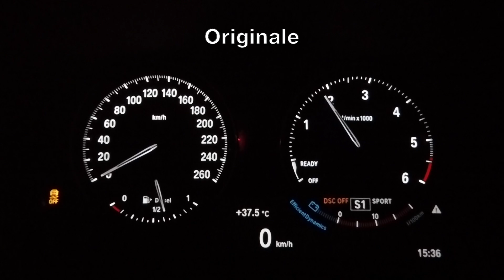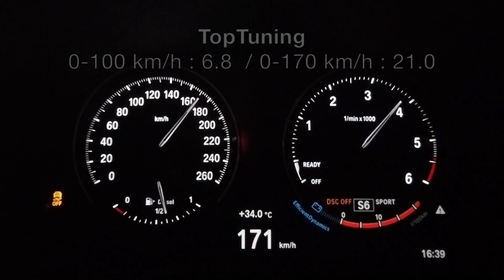Rimappatura Bmw X2 F39 20d X-Drive 190cv By TopTuning Treviso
RaceLogic test (Ori Vs Mod)
0-100 kmh : 7.7 / 6.8
0-170 kmh : 23.9 / 21.0